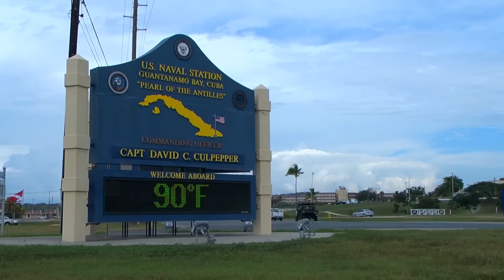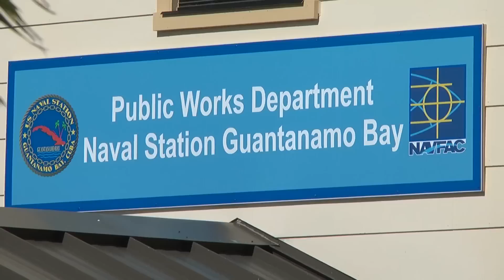NAVFAC Southeast - Guantanamo Bay Recruitment VIdeo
"Life on the Rock" gives a brief insight on what someone could expect if they decide to take a position at Guantanamo Bay, Cuba. The video contains testimonials from personnel already attached to the Public Works Department. They discuss everything from the work environment, family life and things to do while on the island.